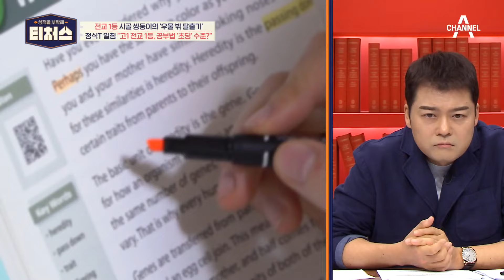공부법에도 취향이 있다? 학생마다 다른 공부 스타일 | 성적을 부탁해 티처스 14 회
양쪽 다 장점과 단점이 있다는
언니와 동생의 서로 다른 공부법